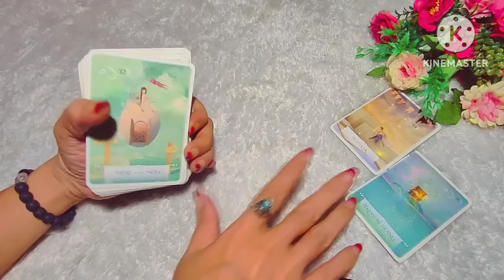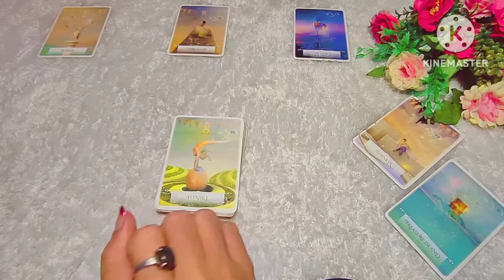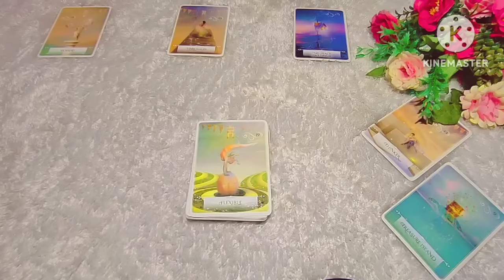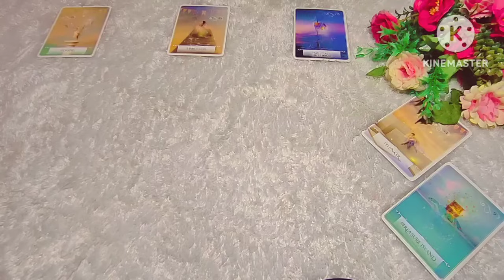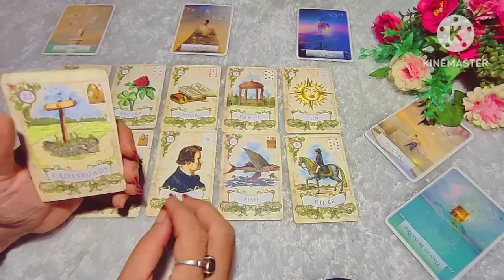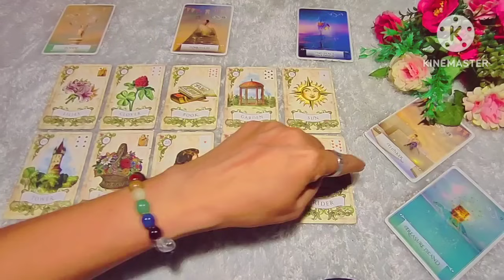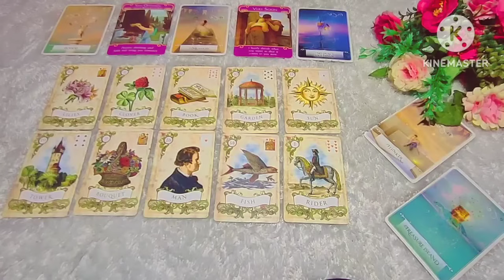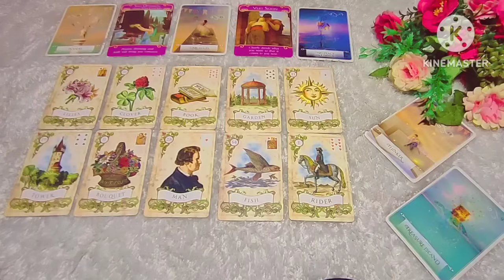‼️Hati hati‼️ Jangan menggantungkan harapanmu pada orang ini 🤭